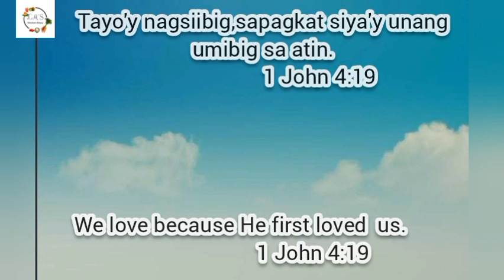Pork Humba,Easy & delicious recipe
Let's cook another Pork recipe
Ingredients:

for marinade:
1 kilo Pork belly
1/4 cup white vinegar
1/3 cup soysauce
1 cup pineapple juice

Saute
1 head garlic
1 medium onion
1 tsp whole black pepper
2 PCs bay leaves
2 cups water
1 tbsp sugar
1/4 cup black beans
1 cup pineapple chunks
60 gms banana leaves